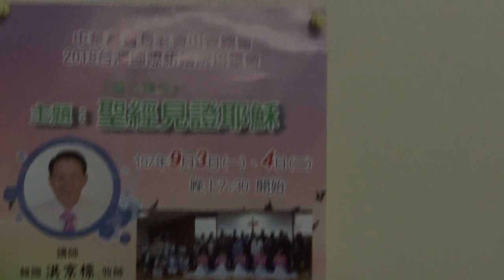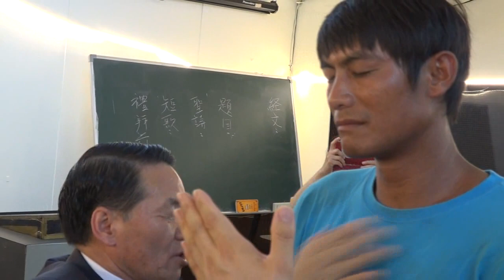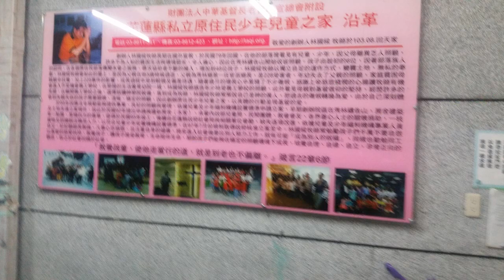PMC-TV 대만타이페이,화련 선교영상 2018.9.3~7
한국오순절하나님의성회 총회선교국에서
 총회장 홍경표목사과 동역팀들이 2018.9.3~7
대만타이페이,화련 지역
선교 보고영상을 제작했습니다.

9.3~4일은 화련지역 5~6 타이페이와 타오위안 지역의
오순절교회에서 홍경표목사님과 오한선장로님의
주요 사역부분을 모았습니다.

특별히 모든부분에 지원을 아끼지 않으셨던
예수님이 주인이신기업 (주) 뷰티화장품153 대표이사
오한선 장로님께 감사드립니다.
그리고 무더위에 같이 동역하시고 기도해주시고
함께 해주신 남순진 목사님, 홍건숙목사님 이종연전도사님
이준영 전도사님께도 하나님의 축복과 성령의 교통하심이
항상 함께 있길 주 예수그리스도의 이름으로
기도하겠습니다.

10시부터 있으며 향후 24시간 방송을
2018년 이후로는 서울시 강서구 강서로 497에서 예배드립니다.